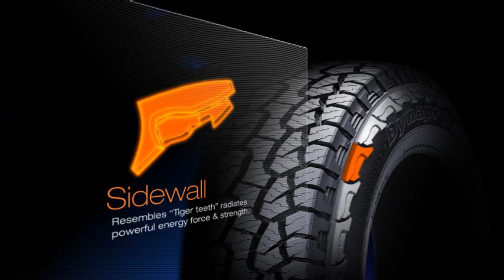Hankook tire Dynapro ATM